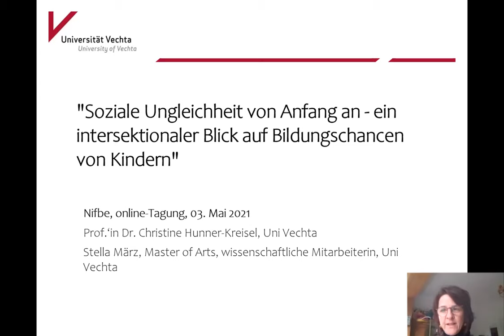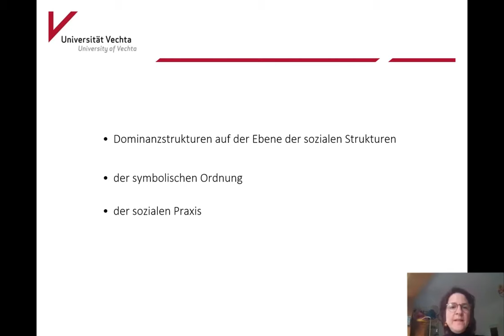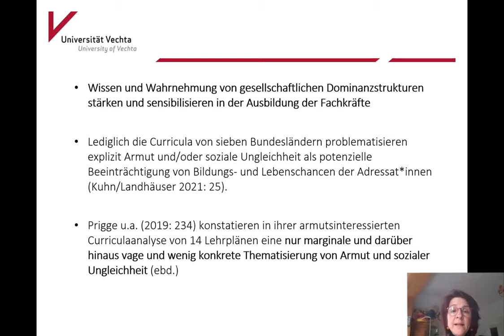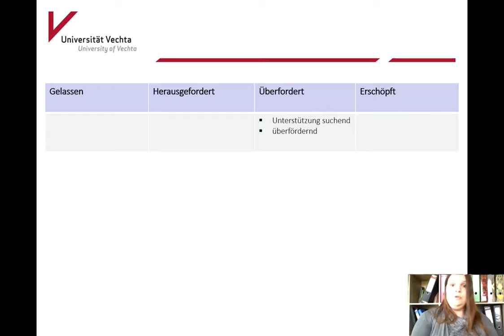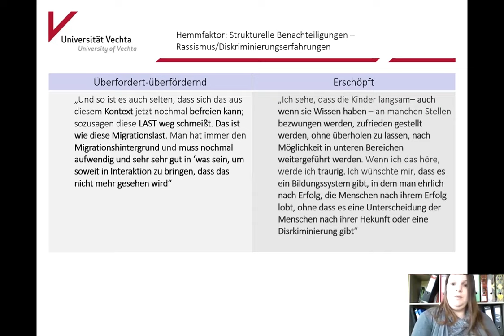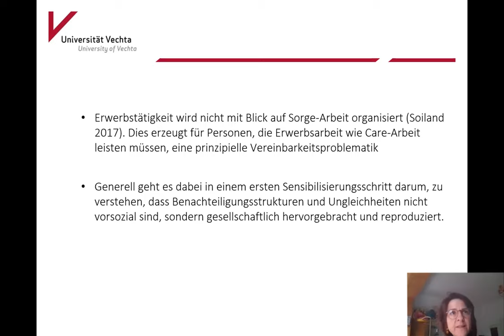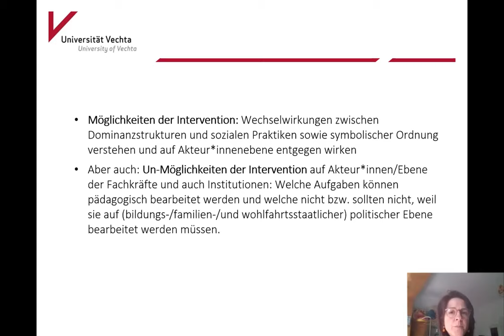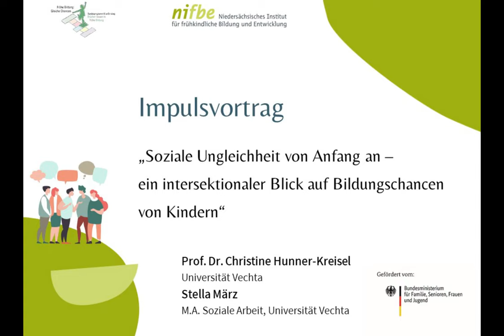„Soziale Ungleichheit von Anfang an – ein intersektionaler Blick auf Bildungschancen von Kindern“